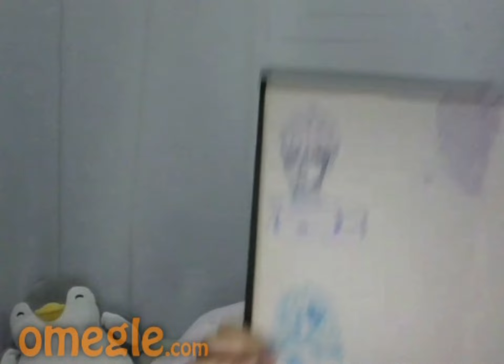Korean girls on omegle be like